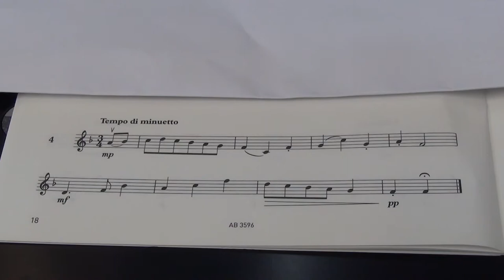Violin Grade 4 Sight Reading No 4 Tempo di minuetto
Grade 4
No. 4 Tempo di minuetto
Played by Mike Chow